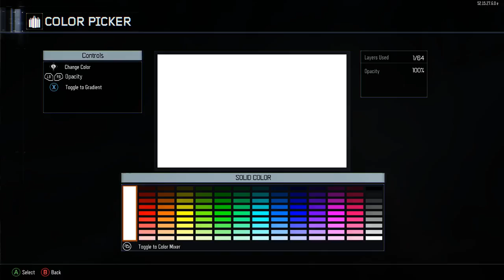Black Ops 3 Gameplay!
Watch this wicked gameplay. I started good but not TOO Bad of a finish!